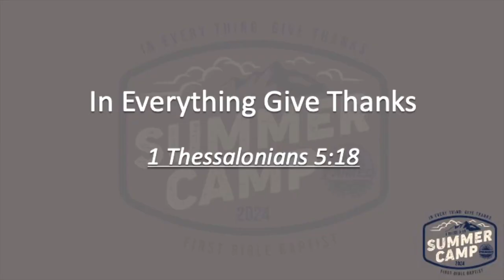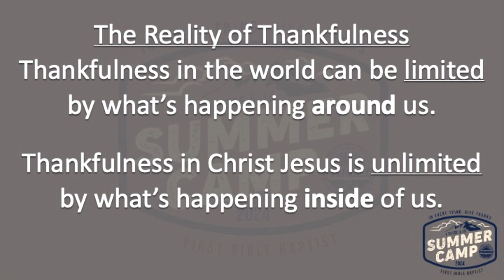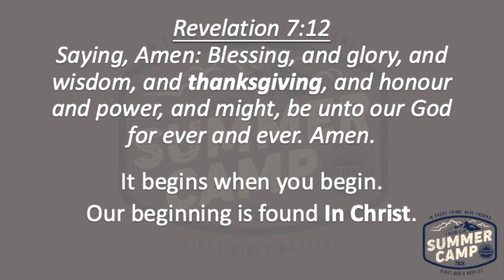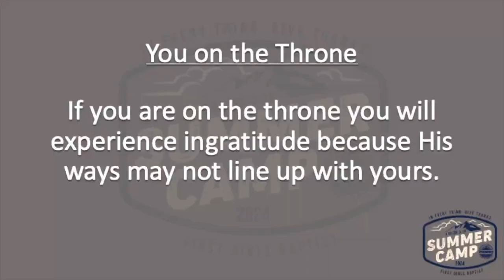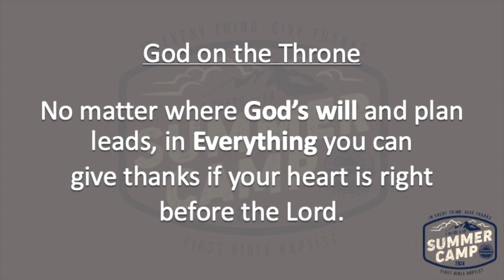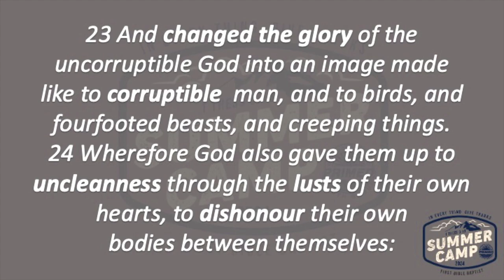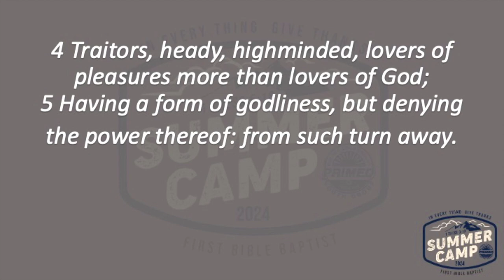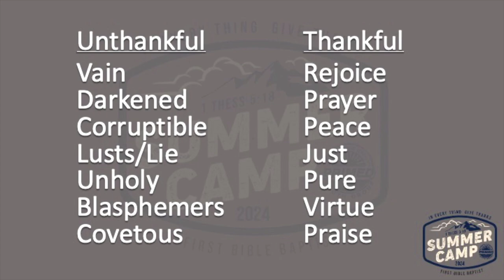In Everything Give Thanks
Assistant Pastor Bryon Callaway presents a sermon on 30 June 2024 at First Bible ADP in Blue Springs, Missouri